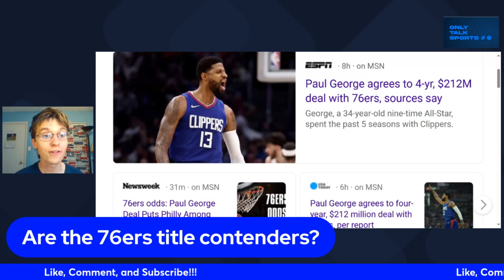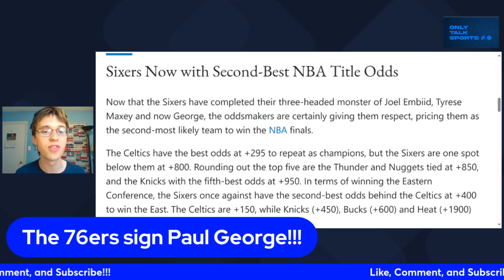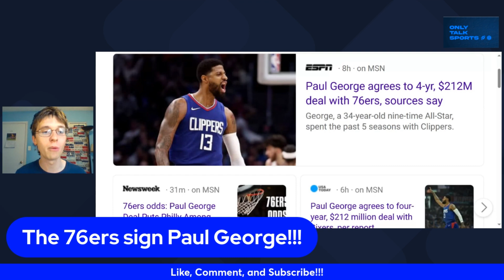76ers sign Paul George!!!/Are the 76ers now title contenders?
nba 76ers The Philadelphia 76ers sign Paul George to a 4-year deal!!! Are the 76ers now title contenders?